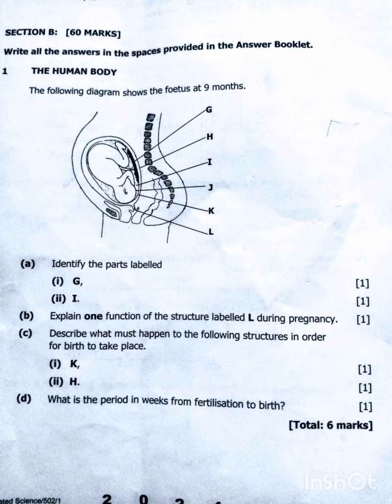2024 GRADE 9 EXTERNAL INTEGRATED SCIENCE PAPER 1 - REPRODUCTION